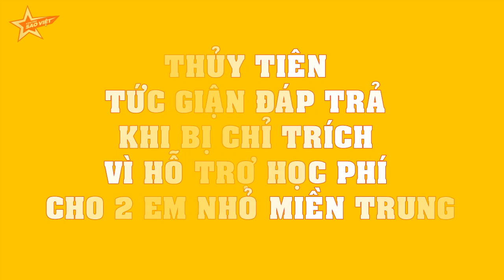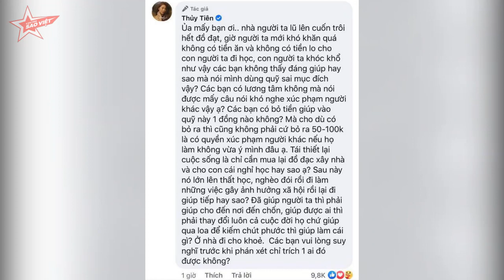Thủy Tiên TỨC GIẬN đáp trả khi bị CHỈ TRÍCH vì hỗ trợ học phí cho 2 em nhỏ miền Trung